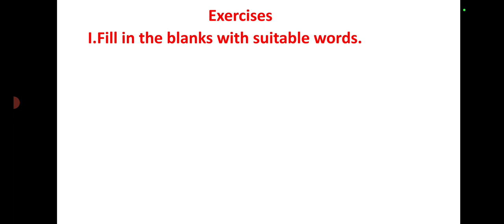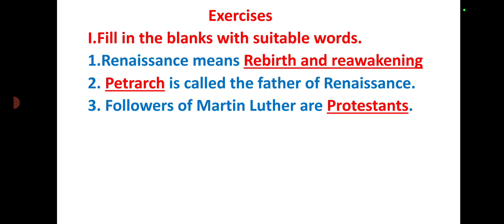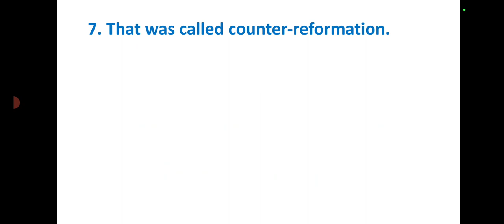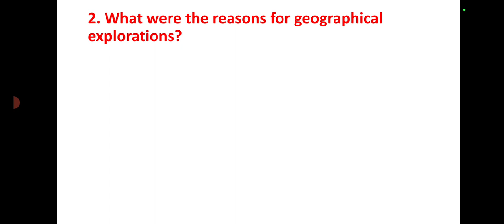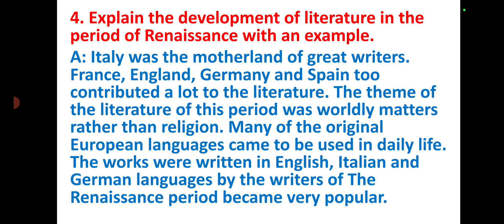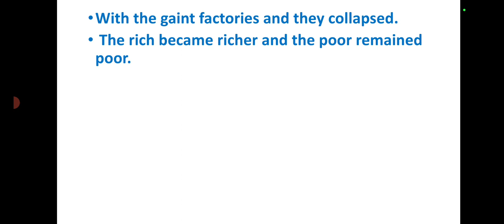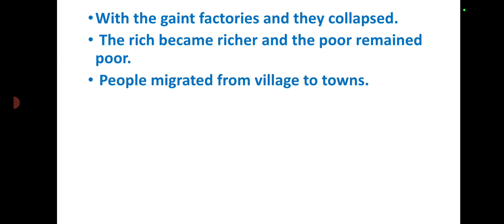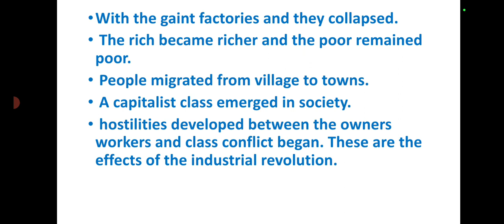Class-9|Social Science|Chapter-19 Modern Europe (Question-Answer) Revised-2022